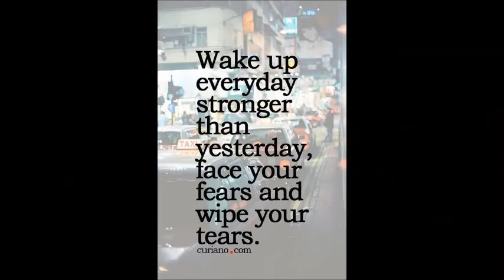NAFISA SOFIYA KARACHI QUEEN COTTON PRINT WHOLESALE CALL OR WHATSAPP +91 8828391569